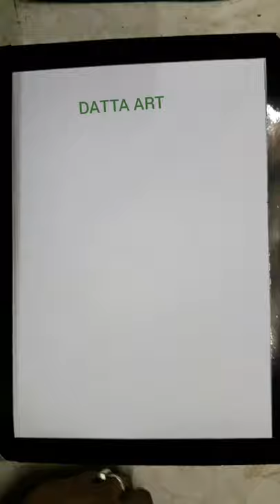HOW TO MAKE PRACTICAL EXERCISES COPY/DESIGN/ HOW TO DECORATE FILE COVER/FRONT PAGE/BOOK COVER DESIGN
How to make practical copy. This channel create videos that are funny and educational.